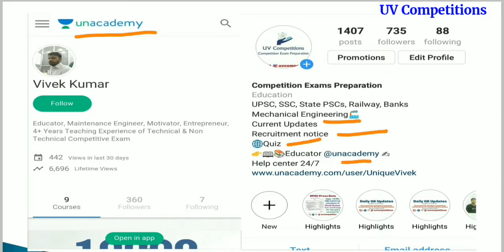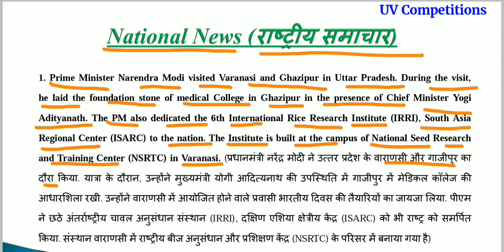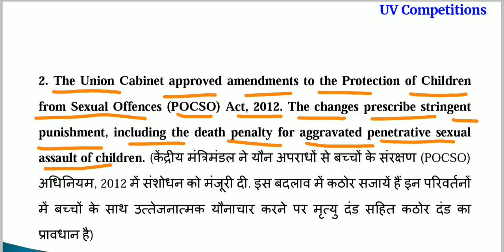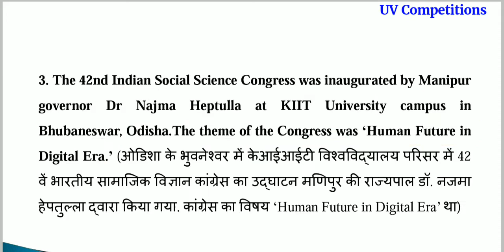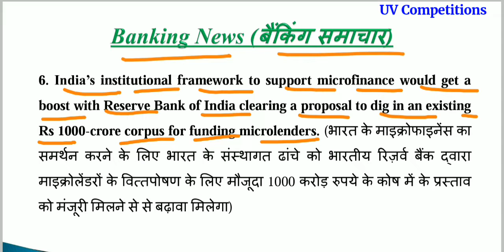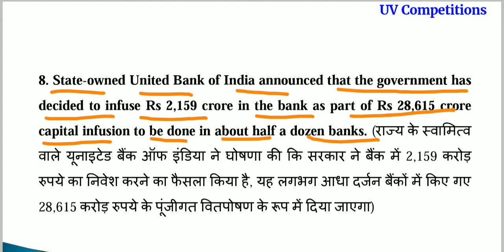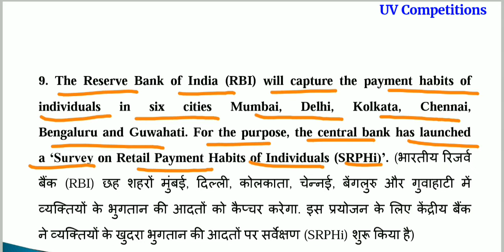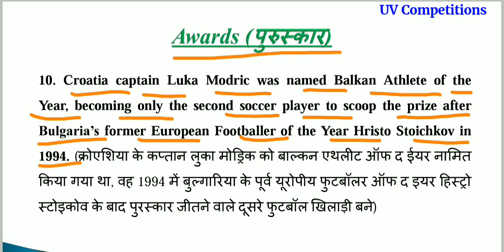Daily Current Affairs GK updates 30 December 2018 in Hindi & English for UPSC, SSC, Banks Exams